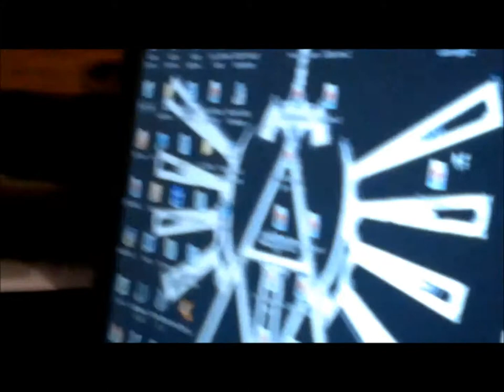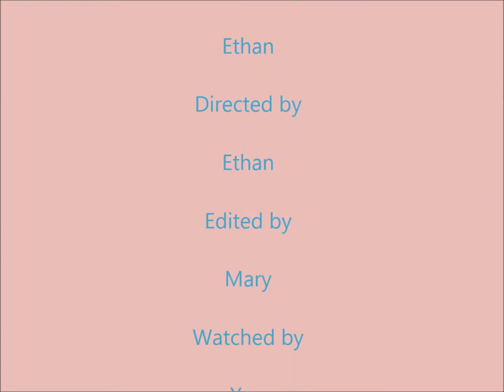Sick on a Monday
Average sick day that comes complete with elevator music.  Both my boyfriend and I were sick with colds.  My nephew did a fantastic job narrating for being only seven years old when this was recorded.